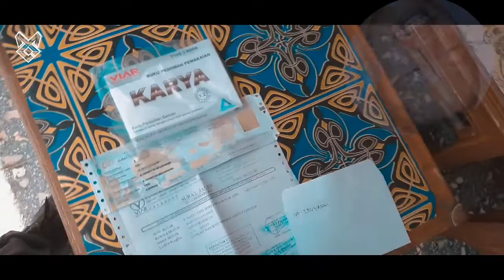KONSISTENSI PENGOLAHAN SAMPAH SEDERHANA YANG TER TER TER TER TER TER.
Jangan Lupa Shalat
Jangan Lupa Shadaqoh
Jangan Lupa Bahagia

merch Instagram : Minor Crew
merch shopee : Minor Crew
instagram pribadi @nanamalesbanget